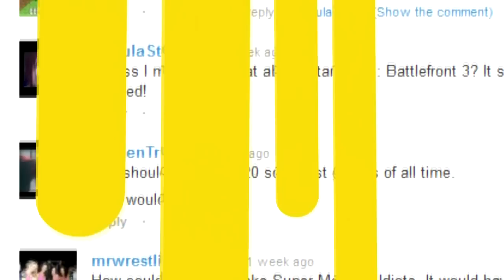Gameplay Palooza - Dreamcast - Sonic Adventure Gameplay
This game certainly drew a lot of attention to the Sega Dreamcast back in 1998. The graphics are pretty good for a platformer and the gameplay is pretty solid. Most of all, the game is very fun.